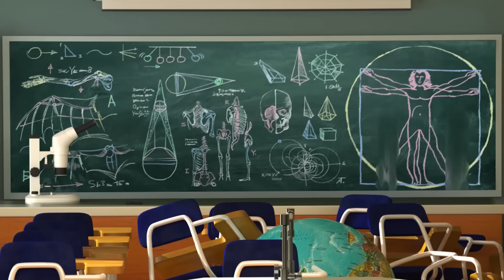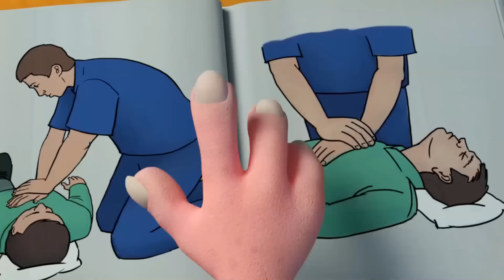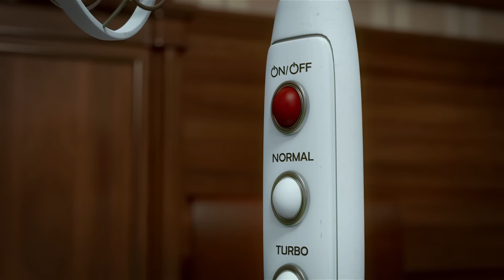بوبا في المدرسة - افلام كرتون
☀️ مغامرات اوم نوم ◄ تطبيق كرتون ممتع وآمن للأطفال. يمكن لأطفالك مشاهدة العديد من العروض الترفيهية في بيئة آمنة تماما ومخصصة لهم مجانا وبدون إعلانات. كما أنك متحكم بالكامل. استمتع برؤية اطفالك سعداء بأي وقت وفي كل مكان. حمل تطبيق سوبر تونس الأن